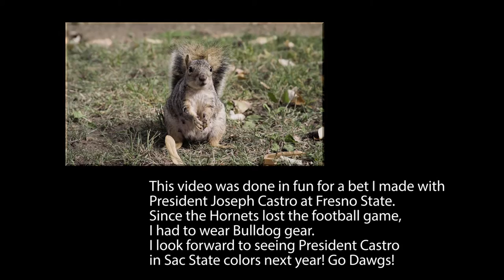A Dog of a Day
Sac State President Robert S. Nelsen made a bet with Fresno State President Joseph I. Castro before this year’s football game: Whichever team lost, that school’s president would wear the other school’s colors for a day. The Hornets lost the game … and here’s what happened!